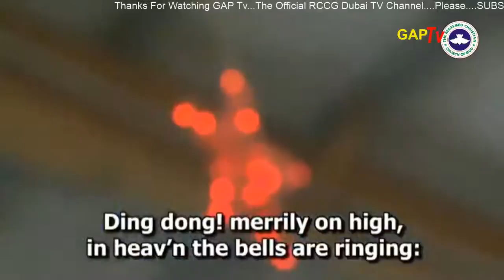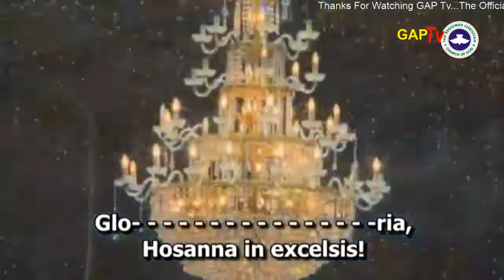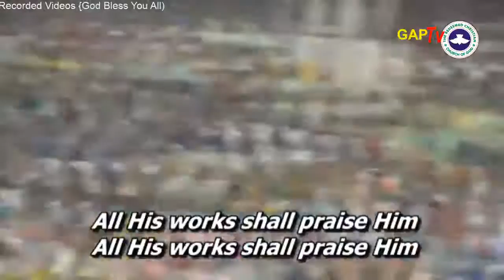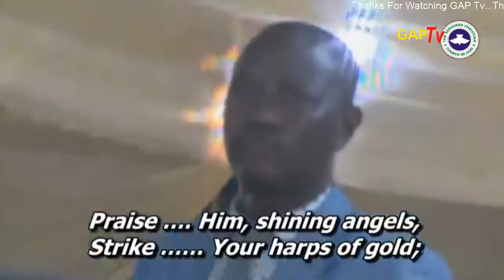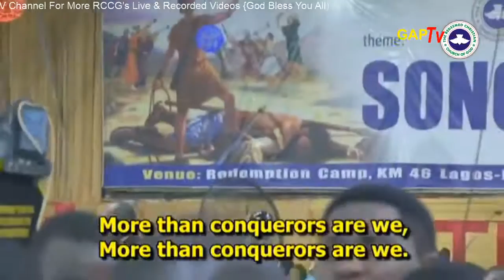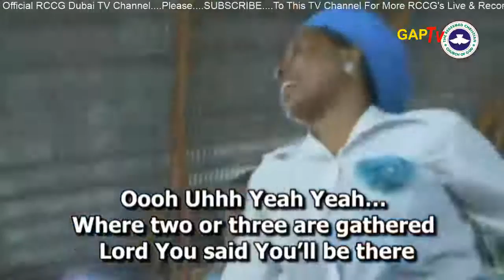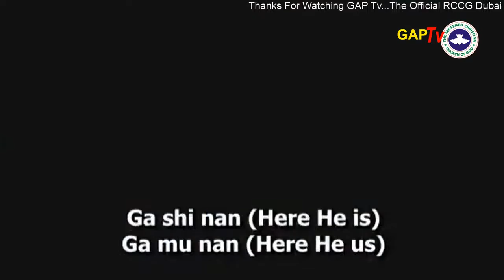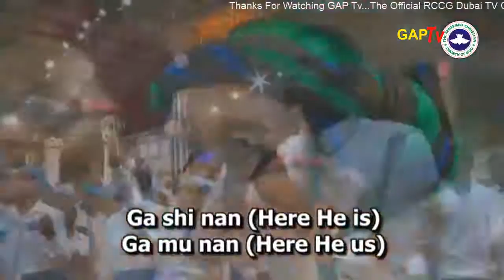RCCG Mass Choir Powerful Ministration @ 2017 HOLY GHOST CONGRESS_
Day3_ Powerful Ministration Of The Mass Choir At The RCCG Holy Ghost Congress 2017 - Songs Of Victory.
The Annual Holy Ghost Congress of The Redeemed Christian Church Of God In The Year 2017.